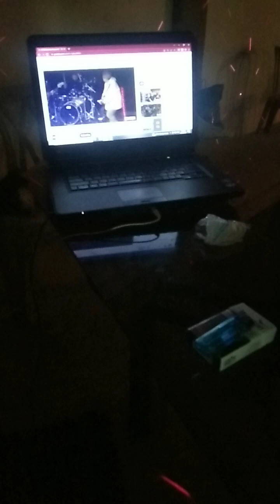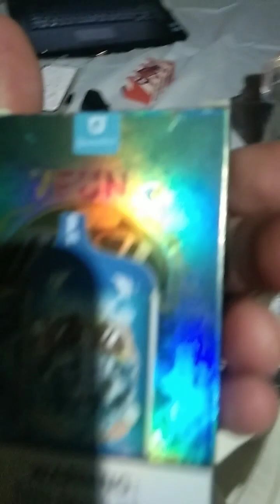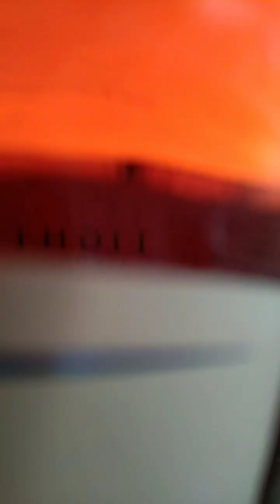🎄🎄🎉🥂HAPPY HOLIDAYS 2022🎄🎄🏘🍻VLOGG 100